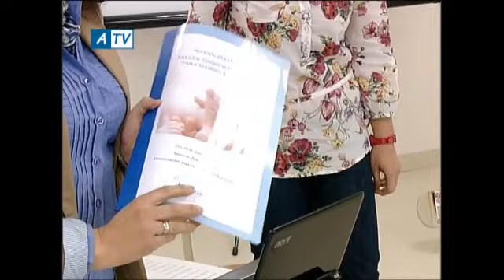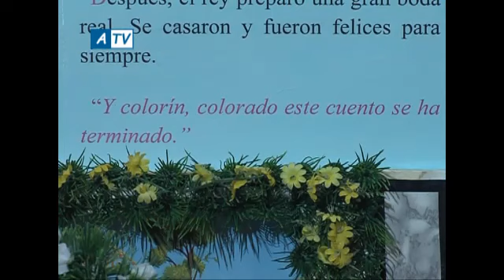NOTICIAS ATV 09 05 12